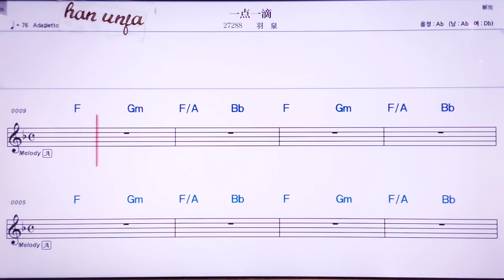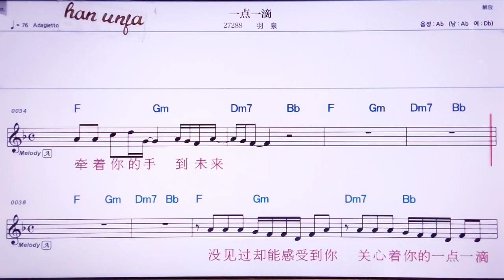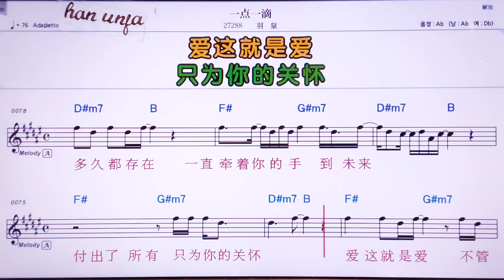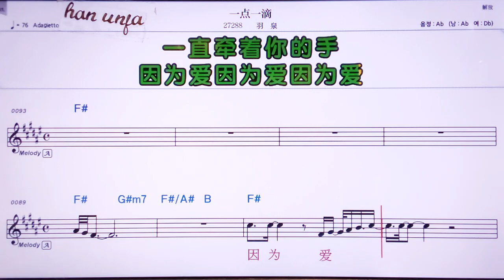💖이디앤이띠/ 위취앤 👍MR,노래방, 악보, 코드,Karaoke With Sheet Music